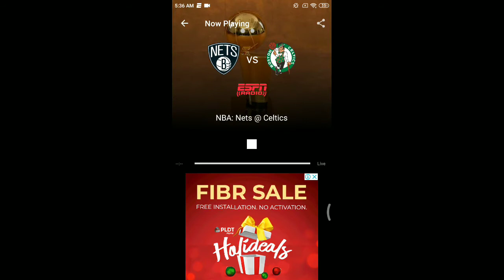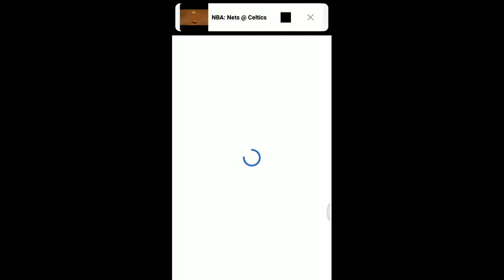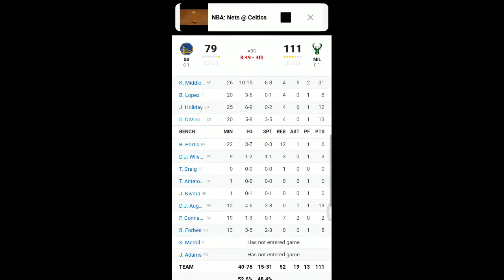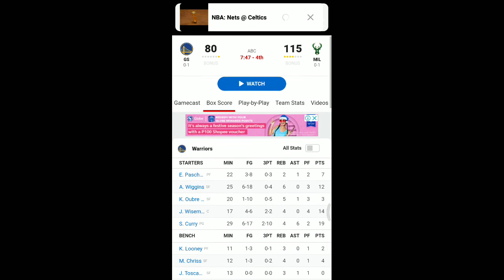Pelicans VS. Heat, Warriors VS Bucks Highlights - ESPN Radio